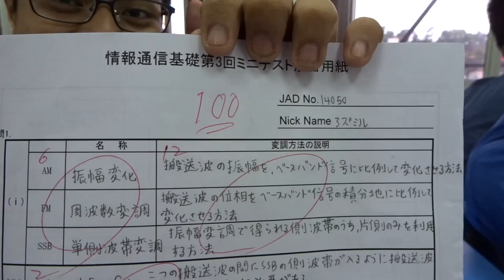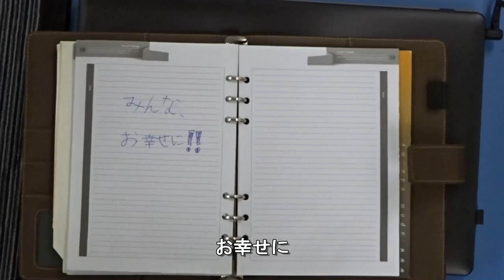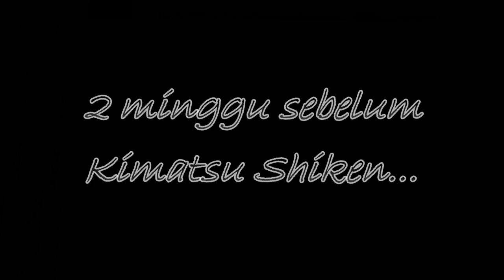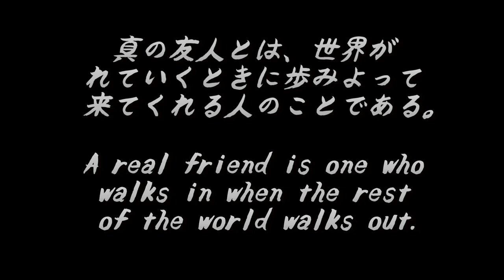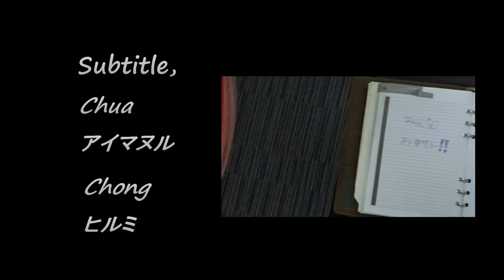お幸せに [Oshiawase ni] (MJHEP Pre Graduation Dinner 2016)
お幸せに (Oshiawase ni) means "Be happy".

This video for Pre-Graduation Dinner 2016 is done by members of U1 2015 (MJHEP 4). Dedicated for our senpai who will be flying to Japan this month.

This video has subtitle for both Malay and Japanese.

Credits is shown at the end of the video.